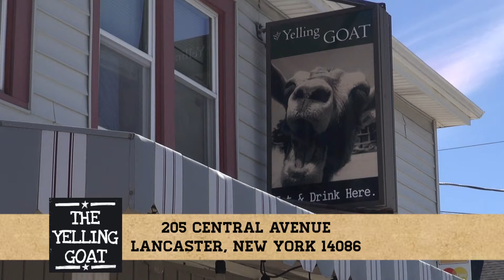The Yelling Goat